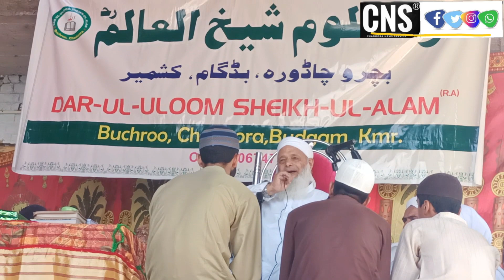19 August 2023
Molana Rehmatullah